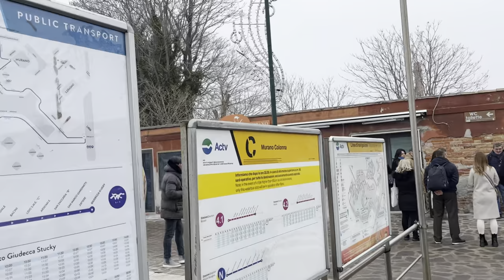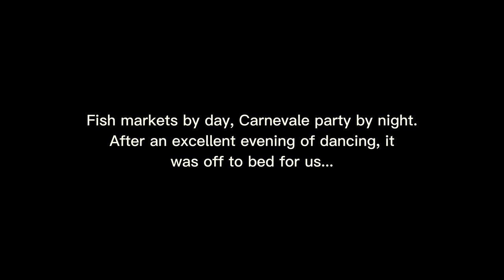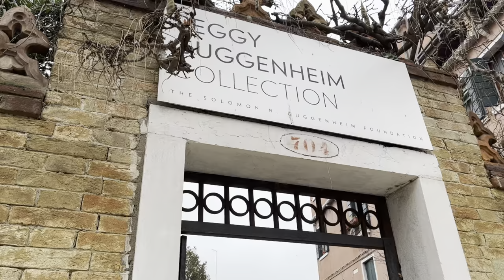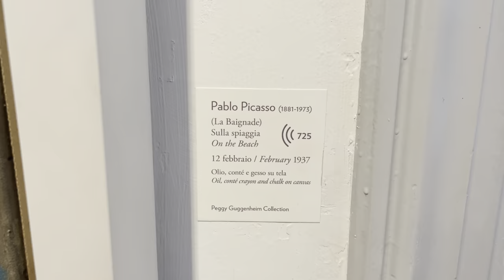🛶🇮🇹🎭 Venice Carnevale Part II - Murano, Burano, Wedding veils and Aperols like Angelina Jolie ✨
Venice Carnevale Part II is here! ✨ We ventured over to the islands of Burano and Murano on a foggy day, as well as a visit to Peggy Guggenheim’s art collection. The highlight was definitely the amazing Bar Dandolo at the Hotel Danieli (yes, the amazing hotel from The Tourist’s interiors) and the open-air party inside the Markets than went…well…until morning.
I find it harder and harder to leave Italy these days and even 5 nights in this tiny little haven of the world wasn’t enough. Venice is the kind of city that, even in the heart of winter, there’s more than enough to enjoy and keep you (in or) out of trouble. If you have any questions, sing out. Otherwise, we hope you enjoy this little mini-series of Carnevale!

Dinner: Al Giardinetto da Severino